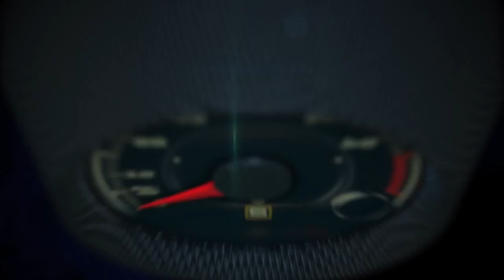Autos 0 60 Road To New Vehicle Purchase Often Bumpier For Women